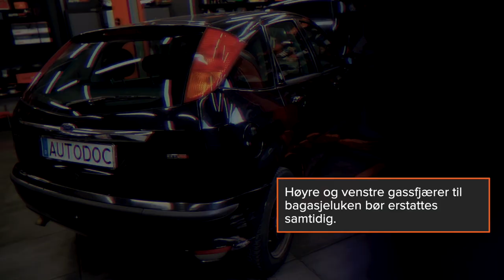Slik bytter du bakluke demper [AUTODOC-VIDEOLEKSJONER]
Alle video- og PDF-veiledninger om utskifting av deler i: last ned og se på AUTODOC CLUB

🛒 På vår nettside finner du et stort utvalg av bildeler som du er interresert i

00:00 — Bakluke demper / gassdemper / gassfjær: trinn-for-trinn veiledning for utskifting
00:21 — Åpne bagasjelokket.
01:08 — Erstatt sikringsringen som kobler gassfjæren til karosseriet.
02:23 — Ta bort gassfjæren til bagasjeluken.
03:54 — Monter den nye gassfjæren for bagasjeluken.
05:07 — Fjern hydraulisk girkassejekk.
05:26 — Lukk igjen bagasjeromslokket.